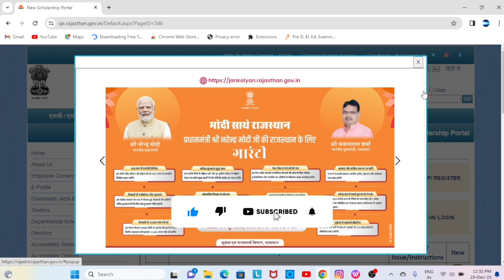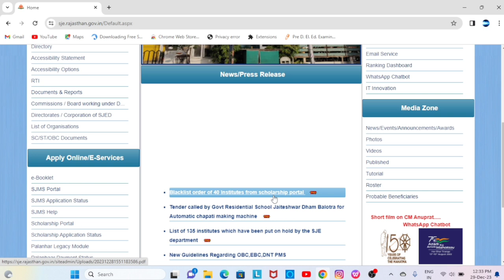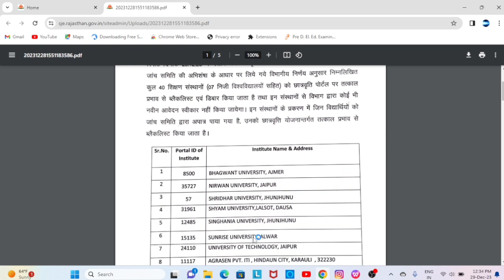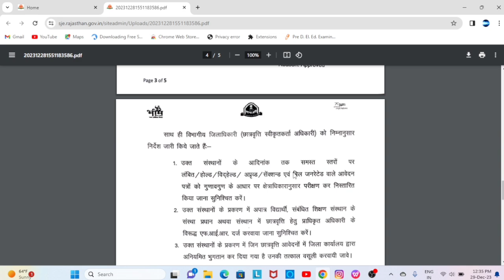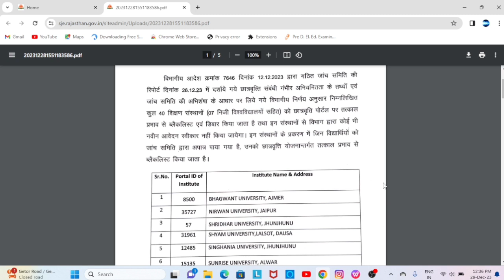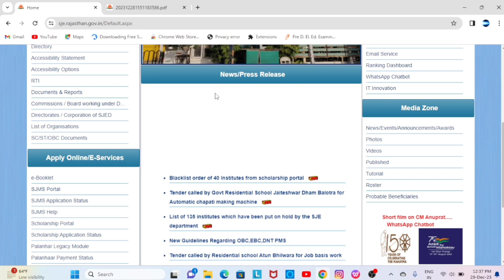स्कोलरशिप इन छात्रों को नहीं मिलेंगी 2023-24 // Rajasthan Scholarship Latest News Today